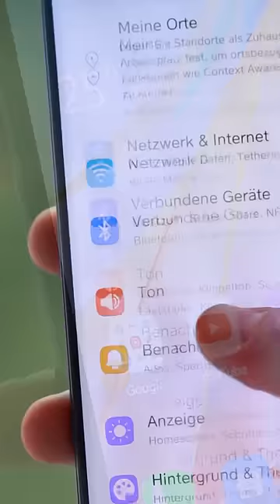📲 Das LETZTE Handy von LG: Mit dem Wing ging alles zu Ende | DasIstJay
Ihr müsst jetzt ganz stark sein, aber... Es ist schon zwei Jahre her, als LG sich aus dem Geschäft der Smartphones verabschiedet hat. Mit dem LG Wing hat der Hersteller nochmal alles dafür gegeben, innovative Geräte auf den Markt zu werfen, nachdem die speziellen Ansätze des LG G5, G6 und G7 gescheitert sind und spätestens seit dem LG G8 kein echtes Alleinstellungsmerkmal mehr über blieb. Was es mit dem Wing auf sich hatte, erfahrt ihr im Video!